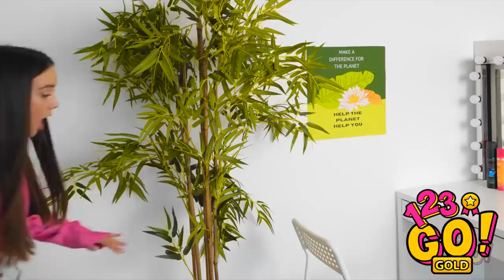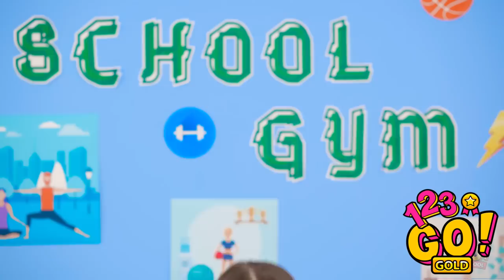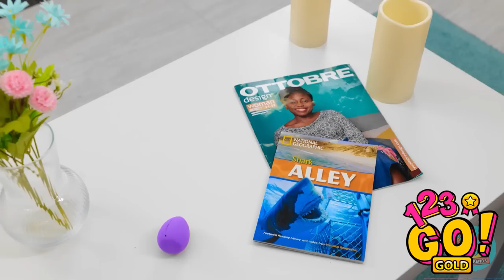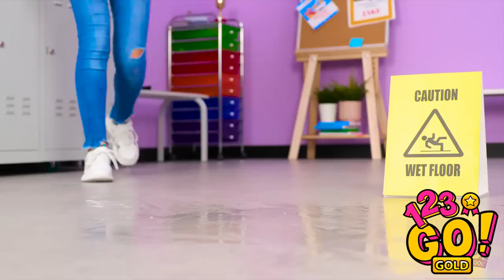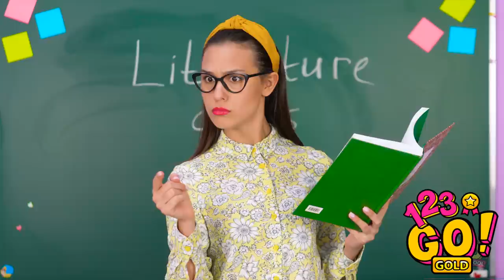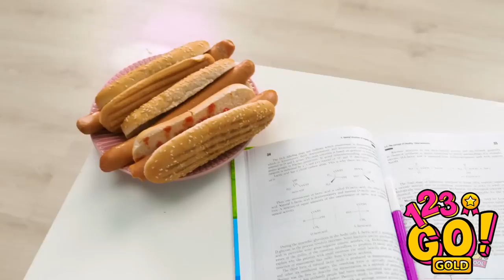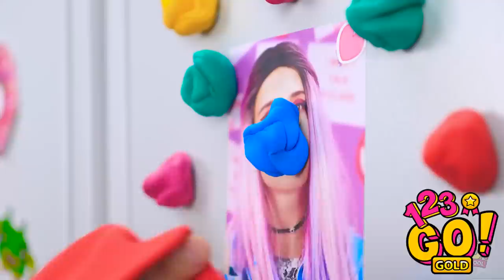BEAUTY HACKS TO BECOME POPULAR AT SCHOOL! ||Genius Hacks And Magic Tricks By 123 GO!GOLD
If you want to whiten your teeth fast and simple then we know how to solve your problem! Awesome beauty hacks will help you smile like a movie star!

Find out how to look stunning every day, how to transform your clothes and restyle wardrobe. How to curl hair and make simple hairstyles with no effort. You'll learn how to use clothing hacks to become popular at school!